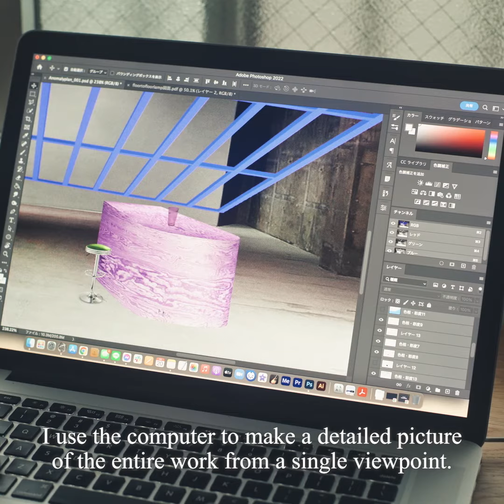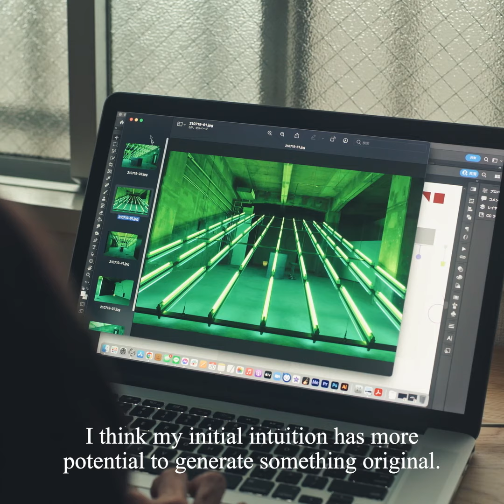IMPORTANT 玉山拓郎 TAKURO TAMAYAMA | POST-FAKE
no.027のアーティストはTakuro Tamayama

彼が作品制作において大切にしているもの
What he values in the creation of his works.

玉山拓郎
1990年、岐阜県生まれ。東京都在住。
愛知県立芸術大学を経て、2015年に東京藝術大学大学院修了。
身近にあるイメージを参照し生み出された家具や日用品のようなオブジェクト、映像の色調、モノの律動、鮮やかな照明や音響を組み合わせることによって、緻密なコンポジションを持った空間を表現している。
近年の主な展覧会に、「2021年度第3期コレクション展」(愛知県美術館、2022)、「Anything will slip off / If cut diagonally」(ANOMALY、2021)、「開館25周年記念コレクション展　VISION Part 1 光について / 光をともして」（豊田市美術館、2020）など。

Takuro Tamayama
was born in 1990, Gifu Prefecture, Japan. He lives and works in Tokyo. Tamayama was awarded first place in Aichi University of the Arts, 2012 Class Bachelors of Fine Art Graduate Project, 2013. Tamayama received a Masters Degree in Fine Arts from the Tokyo University of the Arts in 2015.  He is the recipient of Art Award Tokyo Marunouchi 2015 Shigeo Goto Award.  Tamayama’s developing oeuvre includes installations, video, music, wall-based and sculptural works, as well as collaborative installation projects for Nike and the fashion brand, Zucca. He has had numerous solo and group exhibitions in Japan including recent solo shows, Dirty Palace at Calm & Punk Gallery, 2018 and They Hardly Ever Stand Still at Talion Gallery, 2019, both in Tokyo.